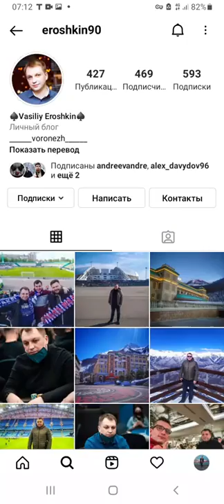Металлург Липецк 1-2 Факел Воронеж. Сектор Воронежа в Липецке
фнл металлург липецк факел Воронеж фанаты матч Липецк Воронеж футбол